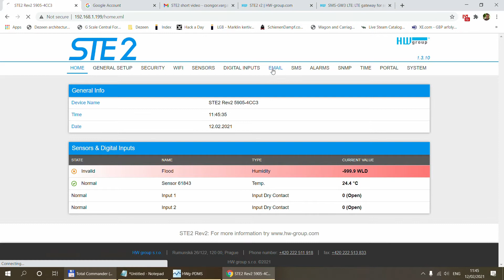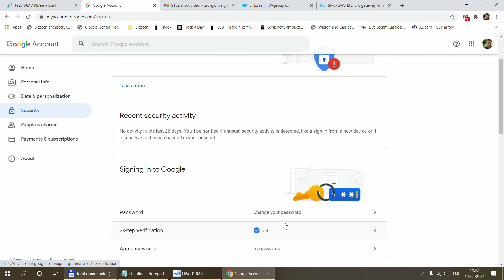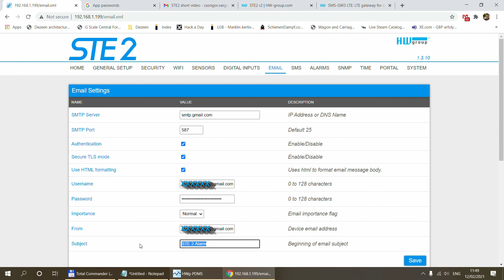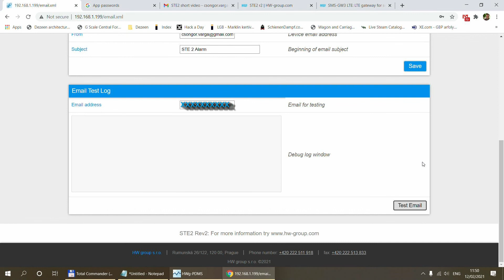STE2 r2: How to send emails within the Gmail SMTP server from the STE2 r2 HV05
In this video, we are going to show you how to set up your Gmail account for email alerts on STE2 r2.

HV05